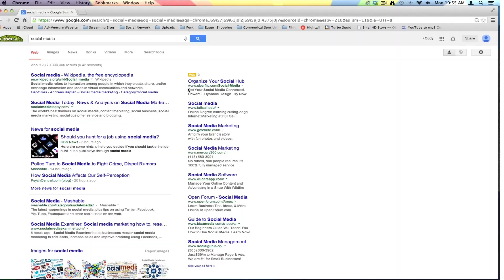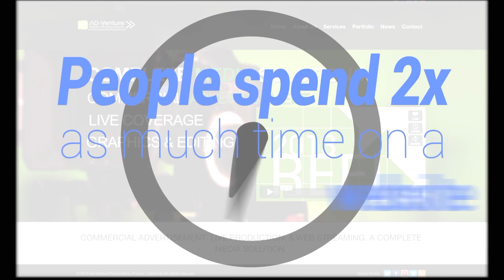Social Media Super Summit - Ted R. Ruiz Sr.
Social Media Super Summit 2014

3/25/14